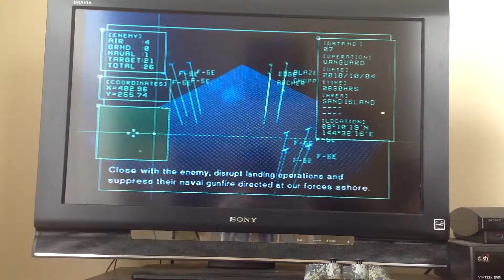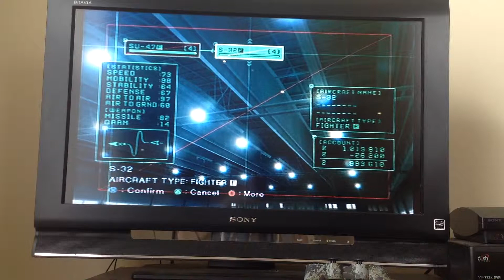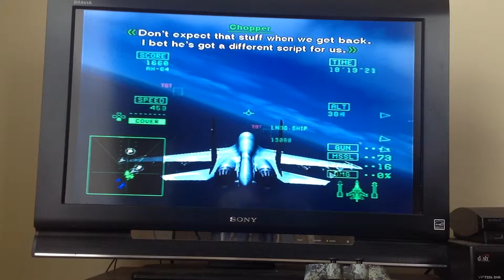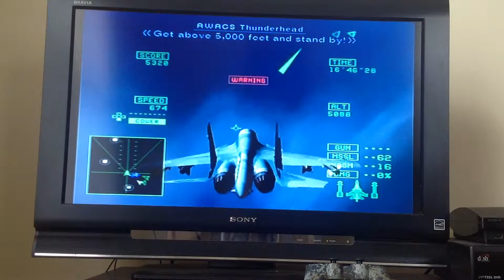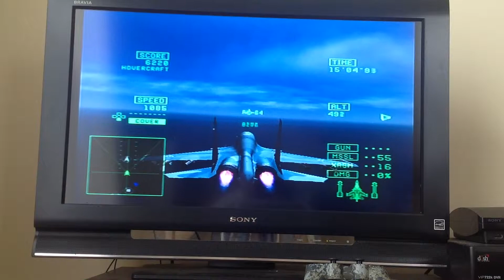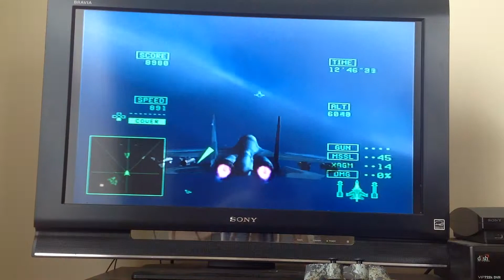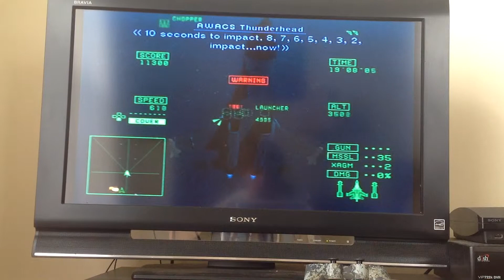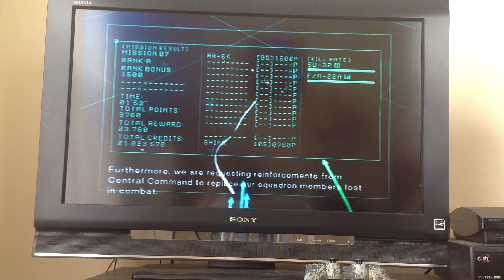Let's Play Ace Combat 5 Ep 7- Front Line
Yuktobonia is planning to invade Sand Island and push forward. We have to defend the base at all costs with everything we've got.